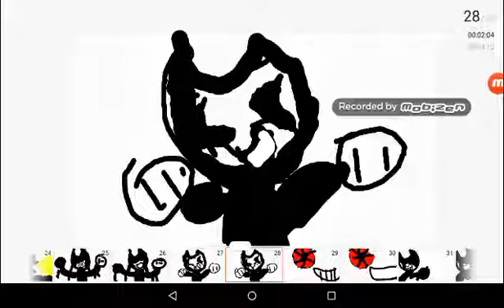Build our machine animation trailer 3 coming very soon btw